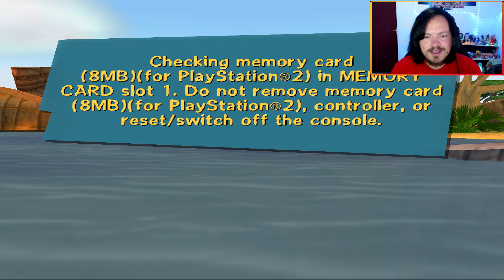Madagascar: Escape 2 Africa (PS2) - A VIDA DIVERTIDA EM MADAGASCAR! - Parte 1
Madagascar: Escape 2 Africa é um jogo de plataforma baseado no filme de mesmo nome. Foi lançado no Microsoft Windows, Xbox 360, Nintendo DS, PlayStation 2, PlayStation 3 e Wii. A jogabilidade do videogame é semelhante às primeiras cenas do filme com os mesmos personagens e movimentos, embora o ambiente seja na África.  O Nintendo Channel lançou uma demo jogável deste jogo na semana de 7 de novembro, que mostra um dos níveis de rolagem lateral, lemingues em que os pinguins da série são os personagens principais.

Jogabilidade
A jogabilidade do jogo é semelhante ao primeiro jogo com os mesmos personagens e movimentos, embora o ambiente seja a Savana Africana.

Enredo
8 anos após os eventos do primeiro jogo, Alex, Marty, Melman e Gloria (ao lado dos Pinguins, Rei Julien, Maurice e os Chimpanzés, Mason e Phil) decidem retornar ao zoológico de Nova York, e viajar para lá usando um avião abandonado que foi consertado pelos pinguins.  Mort foge e acaba fazendo o avião cair antes que ele chegue.  Eles percebem que estão na África, seu antigo lar.  Alex se reúne com seu pai Zuba, o macho alfa de seu orgulho, mas o amigo malvado de Zuba, Makunga, o lembra que todo novo leão deve passar por um rito de passagem antes de ser aceito no orgulho.  Alex quase consegue, mas falha na última tarefa (gritando seu bordão) e não é permitido entrar no orgulho.  Marty se junta a um rebanho de zebras idênticas a ele, enquanto Melman e o rei Julien se tornam os médicos das girafas, e Gloria e Maurice chutam um grupo de crocodilos malvados para fora do bebedouro.  Gloria então começa a sair com um hipopótamo macho chamado Moto-Moto.

Enquanto isso, os Penguins obtêm equipamentos para consertar o avião, roubando-o de um acampamento de safári humano próximo.  Mort finalmente consegue chegar ao bebedouro e alcançar os Zoosters depois de passar por um pântano perigoso.

Melman logo fica com ciúmes de Moto-Moto, admitindo que tem sentimentos por Gloria para Julien, que o ajuda a tirar fotos de Moto-Moto saindo com outros hipopótamos, mas Gloria rejeita Melman, que decide pular em um vulcão, mas é parado por Gloria.  Melman então vence um concurso de dança contra Moto-Moto, após o qual ele e Gloria confessam seu amor.  Os dois alcançam Alex e Marty, e os quatro são informados pelo rei Julien e Maurice que o bebedouro está seco e que não há mais água potável.  Os animais investigam e percebem que um bando de nova-iorquinos construiu uma represa para bloquear o bebedouro.

Os Pinguins e os Chimpanzés, que terminaram de consertar o avião, levam os animais para o acampamento dos humanos, onde destroem a represa e o acampamento.  Eles decidem ficar na África por um tempo.